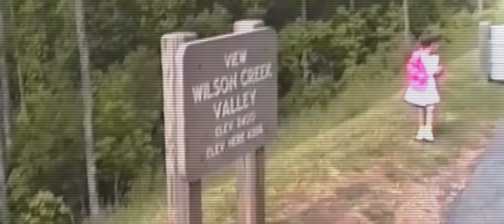Scotty McCreery - It'll Grow On Ya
Listen to “It’ll Grow On Ya” from the album SAME TRUCK

Lyrics -

Better stay up on that interstate
And keep that pedal down
Don't pay no mind to that exit sign
That leads to this nothing town
This ain't the place to stop
If you're just passin' through
There ain't that much to see
There ain't that much to do

But it'll grow on ya
Like a two-lane tractor backin' up traffic
Rollin' slow on ya
Like kudzu vine, this simple life gets ahold on ya
Before you know, you're tradin' blacktop for gravel roads
Won't be long before them red dirt roots will show on ya
It'll grow on ya

Gas ain't all that cheap
And they don't take credit cards
And they'll wanna talk forever
If they don't know who you are
Don't pull in on a Sunday
'Cause everything here's closed
It takes some getting used to
Just ask me how I know

No, this ain't the place to stop
'Cause the longer that you stay
The harder leavin' is to do

Yeah, it'll grow on ya
'Cause it'll grow on ya